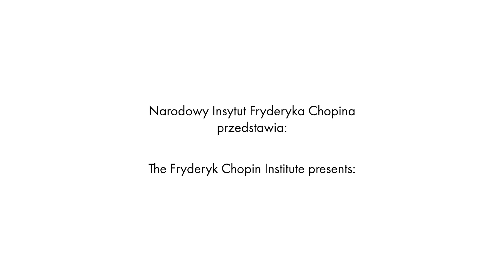Szymon Nehring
Interview with Szymon Nehring

Realizacja / Realisation:
Prowadzenie wywiadu / Interview conducted by: Zofia Rogala